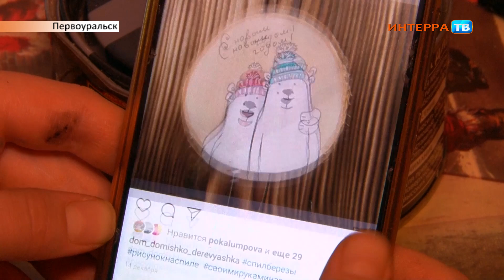"Мои первыеые деньги" - истории Полины, Саши и Сони 24 12 20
Лучше не просить, а заработать. Об этом знают даже дети. Школьники пробуют зарабатывать собственные деньги - пусть небольшие, но зато раскрывающие таланты и способности. Как подросткам заработать карманные деньги - вопрос актуальный. Официальных предложений для них немного: раздача флаеров и отряды мэра, куда берут ограниченное число человек. Поэтому подростки учатся зарабатывать на своих талантах и способностях.